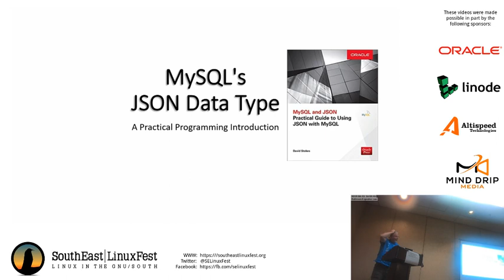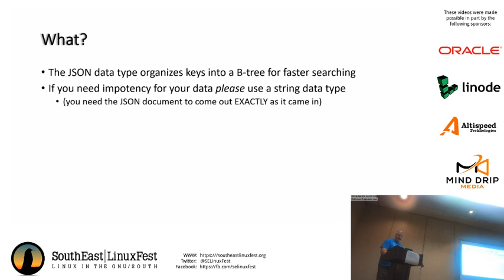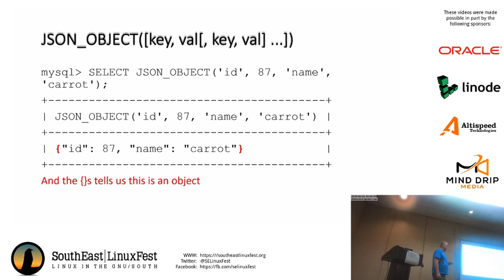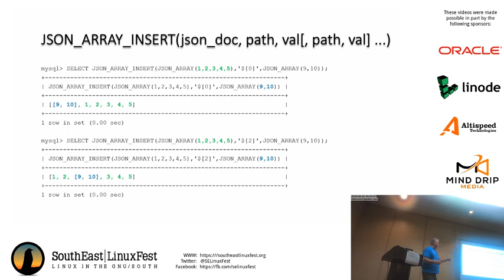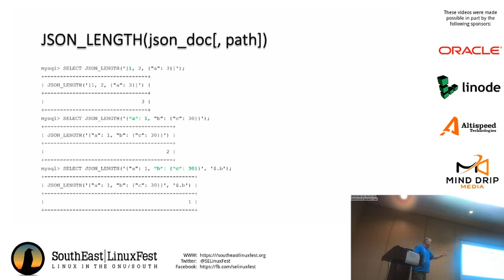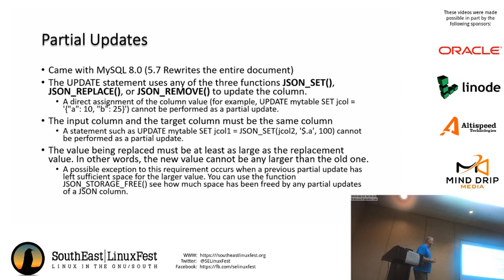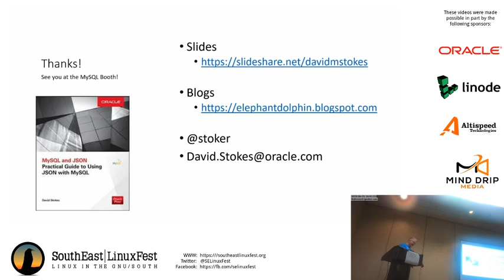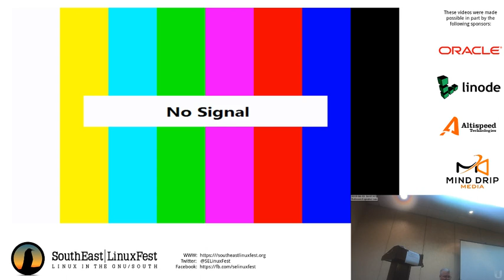Dave Stokes - MySQL's JSON Data Type - A Practical Programming Introduction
MySQL added a native JSON Data Type in version 5.7 and there have been additions in MySQL 8.0! But why and how would you use a JSON Document in a relational table, are there benefits to highly mutable tables, and what are the available functions?